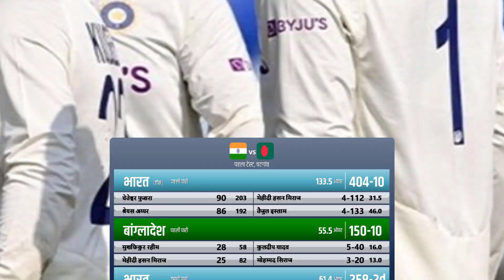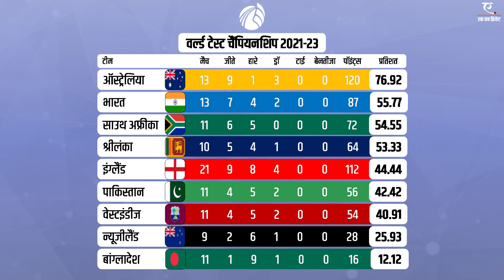वर्ल्ड टेस्ट चैंपियनशिप में भारत की बड़ी छलांग | World Test Championship Points Table | IND vs BAN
भारत की बांग्लादेश (India vs Bangladesh) पर 188 रनों की जीत के बाद वर्ल्ड टेस्ट चैंपियनशिप के पॉइंट्स टेबल (World Test Championship Points Table) में तीसरे पायदान पर पहुंच गया था। लेकिन ऑस्ट्रेलिया के हाथों साउथ अफ्रीका की 6 विकेट के हार के बाद भारत को एक और स्थान का फायदा हो गया।
13 मैचों में 120 पॉइंट्स और 76.92 प्रतिशत अंकों के ऑस्ट्रेलिया नंबर 1 बनी हुई है। जबकि साउथ अफ्रीका की हार के बाद अब भारत तीसरे से दूसरे नंबर पर पहुंच गया है। 13 मैचों में टीम इंडिया के 55.77 प्रतिशत अंक हो गए हैं। उधर साउथ अफ्रीका 11 टेस्ट में 54.55 प्रतिशत अंक लेकर तीसरे पायदान पर फिसल गई।